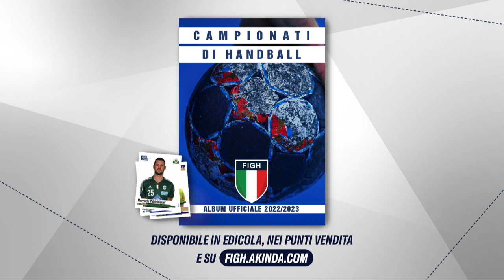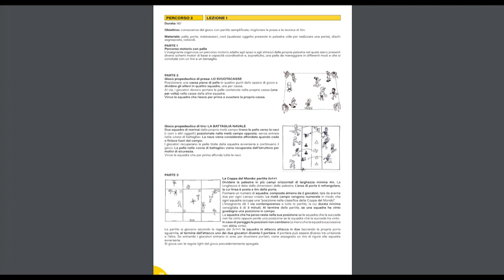HandballMania [25^ puntata] - 16 marzo 2023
È online la nuova puntata di HandballMania, il magazine dedicato alla pallamano italiana! Ospite in collegamento: il DT delle Squadre Nazionali, Riccardo Trillini.